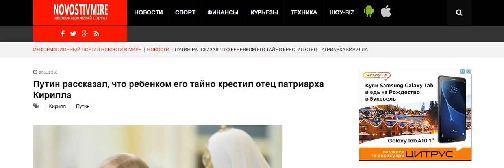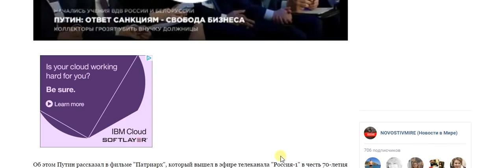Путин рассказал, что ребенком его тайно крестил отец патриарха Кирилла